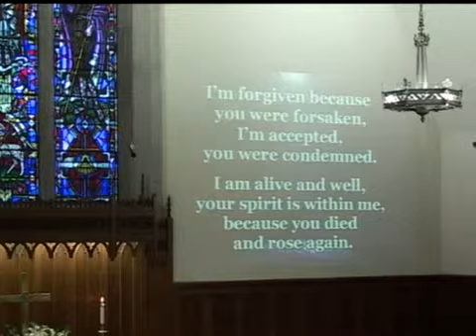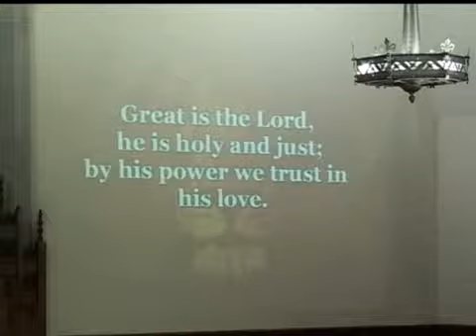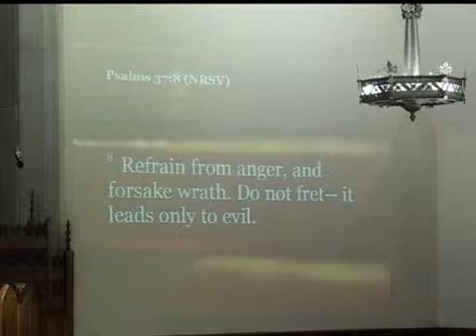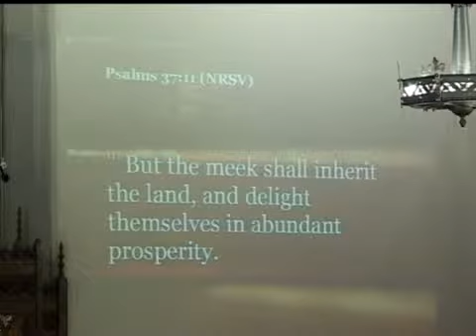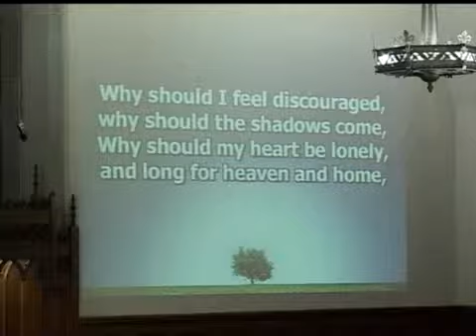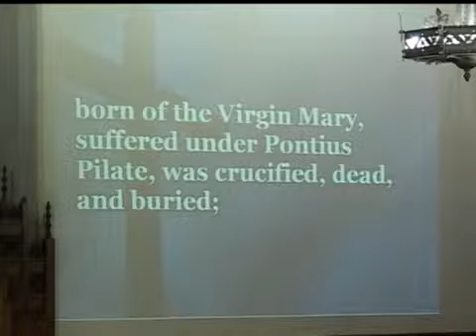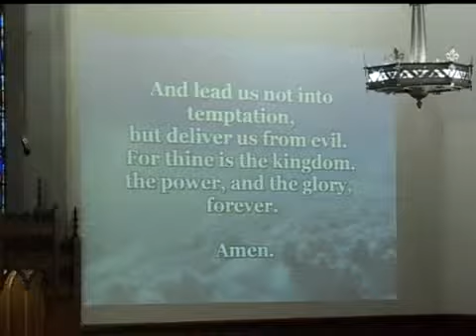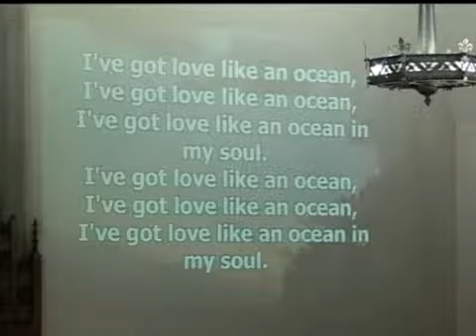February 24, 2019 Early Service